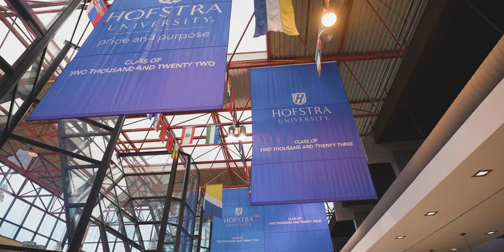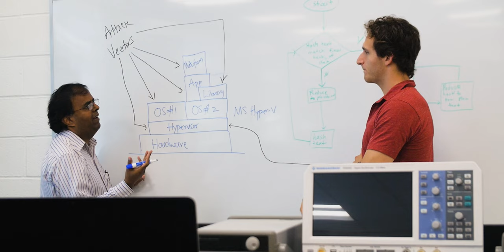Entering the World of Computer Science with Hofstra | INTO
"Computer Science at Hofstra has so many benefits. We have research programs, internships, project courses, that's what makes you a strong employee, not just the coursework, but what you do beyond the class room."

Learn more about studying at INTO Hofstra University on our